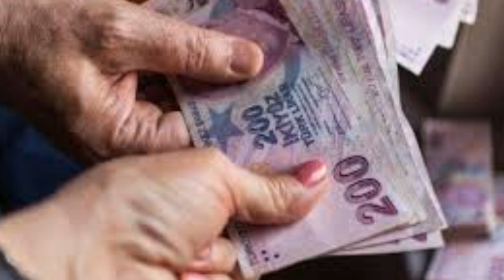Sondakika! Tüm ssk bağkur emeklilere Ek ödeme 4300TL ödenecek !! Tek tek Açıklama geldi ssk bağ-kur